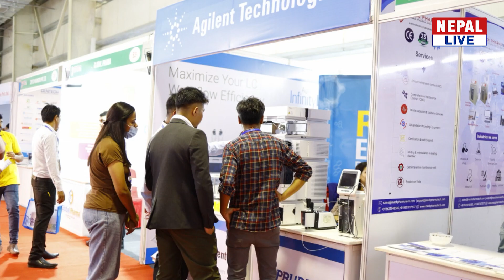भ्रष्टाचार अन्त्य गरी सुशासन स्थापना गर्नु कांग्रेसको प्रमुख नीति उपसभापति Purna Bahadur Khadka